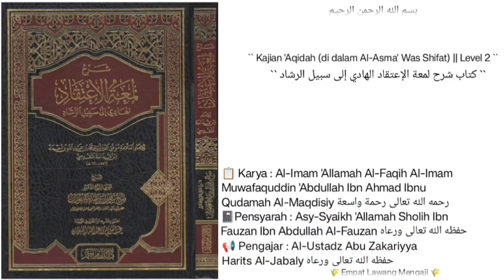Syarh Lum'atul I'tiqad | 265 | alat² canggih zaman sekarang pada asalnya MUBAH bukan perkara BID'AH.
Pembahasan seputar :
-apakah alat-alat peperangan atau senjata canggih, seperti : tank, granat, mortir, roket, jet tempur dsm adalah BID'AH...?
-perkembangan alat-alat canggih zaman sekarang pada asalnya adalah perkara MUBAH bukan perkara BID'AH.
Dll